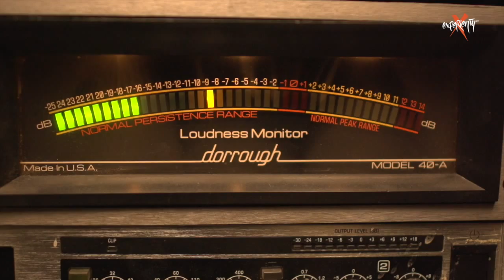ROCK & BIKERS: 3er Programa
Tercer programa de Rock&Bikers con Marcel Barrilero y Manuel Pecino. Seguimos la concentración de HARLEY KM0 Madrid Chapter. Los HERMANOS LÓPEZ CÓRDOBA nos presentan su moto customizada, TRAMONTANA de TRIUMPH. Entrevista a Fonsi Nieto. Pecino prueba la nueva SCRAMBLER, y tenemos la visita de ALICIA SORSONA y Pablo Silván de DUCATI. Barry y Pecino visitan Agrado Cabaret y entrevistan a JIMMY BARNATÁN. Y como colofón la actuación musical de RAFA SALA, LADY PEPPER y su grupo.